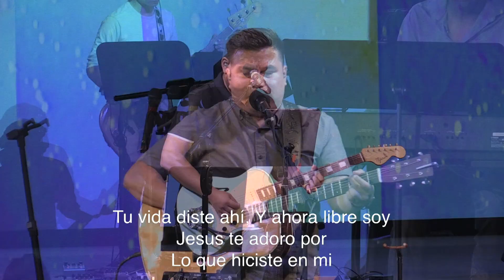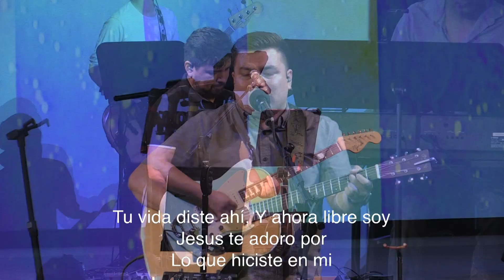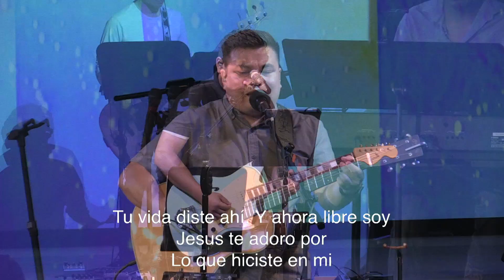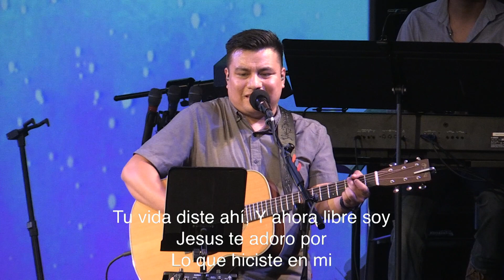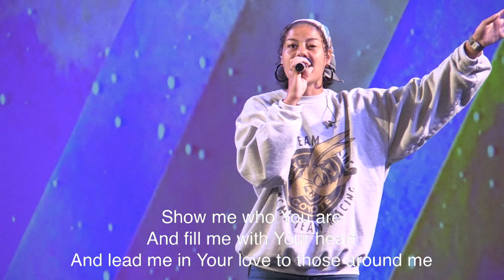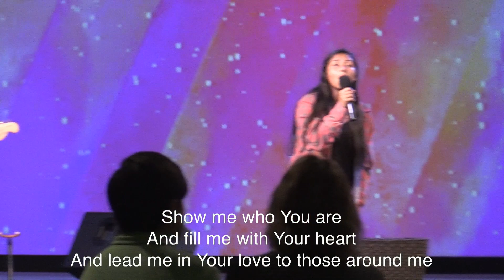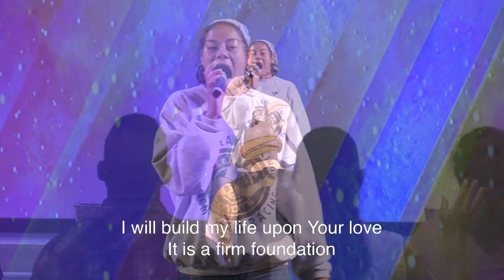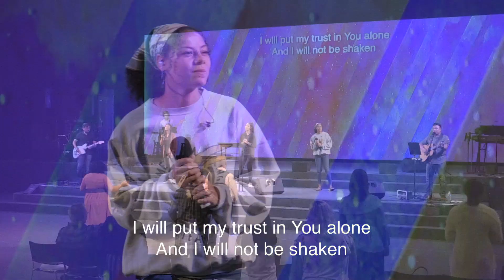Pasos Necesarios Para Hoy | English & Espanol | August 2, 2020 | Pastor Jeff Johns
Welcome to our Sunday evening service! We gather together in-person or online for worship and the Word of God. Share your testimony with the hashtag WHCCStayConnected.